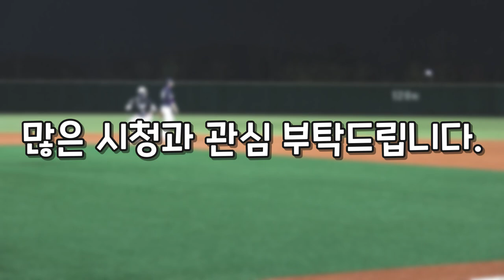제 3회 안성시 야구 소프트볼 협회장배 LIVE중계 예고